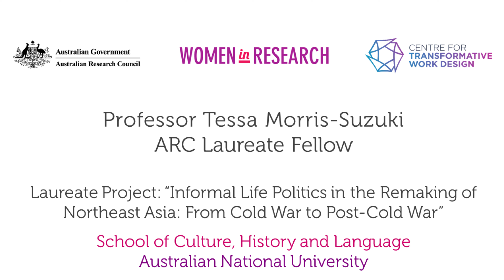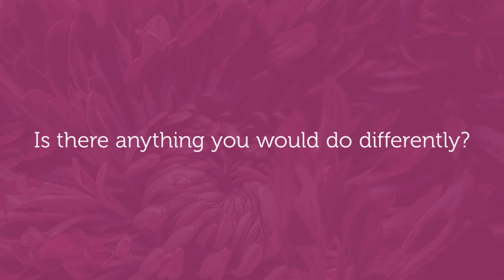Tessa Morris Suzuki - Story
In this video, Tessa Morris-Suziki talked about the focus of her research project, what she sees as being the consequences of the increasing workload and research pressures faced by academics, and shared if there was anything she would do differently.